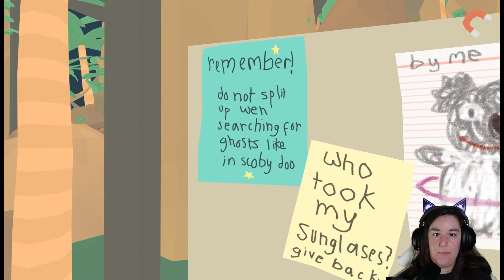Frog Detective: The Haunted Island | Let's Play!